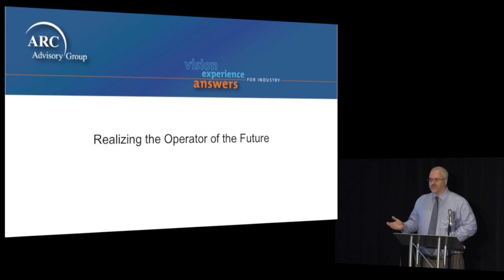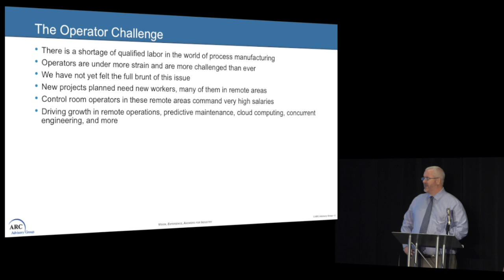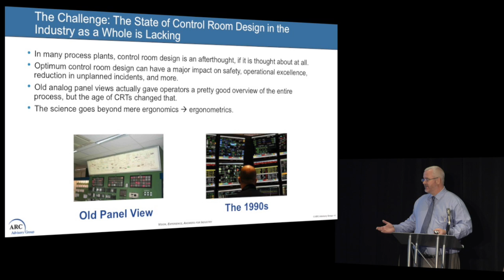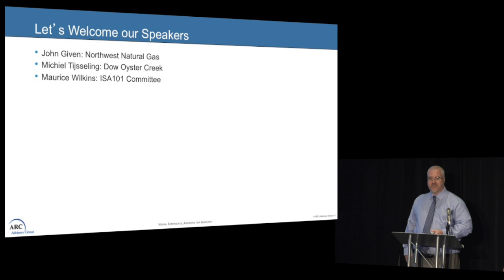Operators of the Future: Changing Roles and New Approaches- Larry O'Brien, ARC